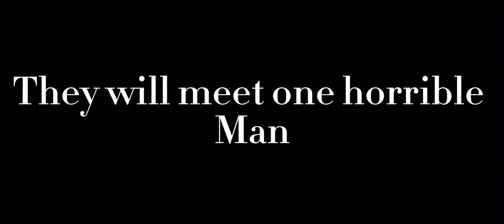| THE MAN WHO WHERE’S THE RABBIT MASK | (TRAILER)